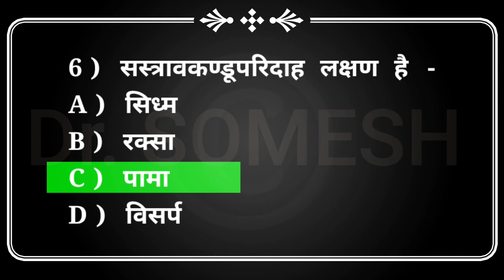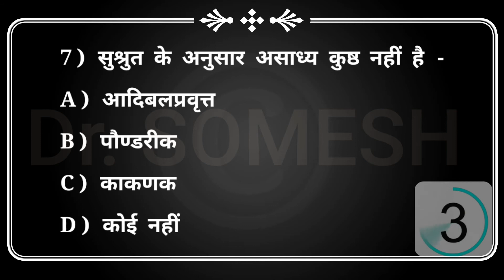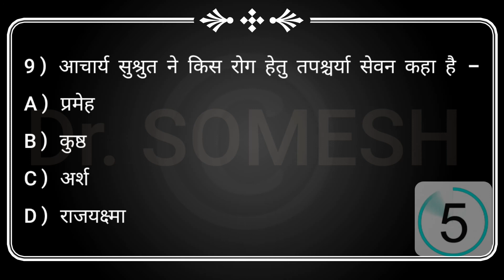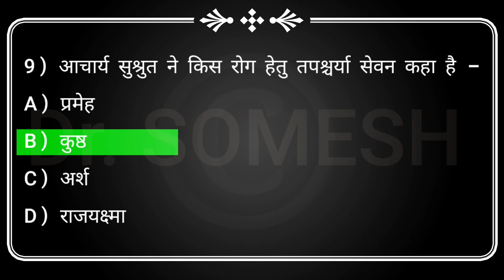MCQ - Sushrut Samhita Nidansthan part 09 by Dr. Somesh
hello friends I am Dr. Somesh. here we are preparing for competition exams related with ayurveda like AIAPGET, UPSC, MO and exams related to ayurved.